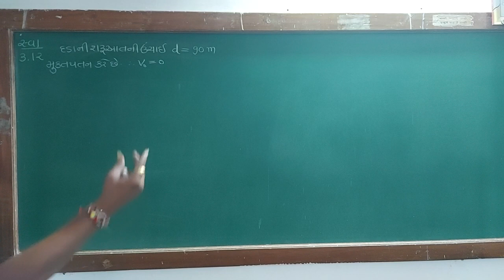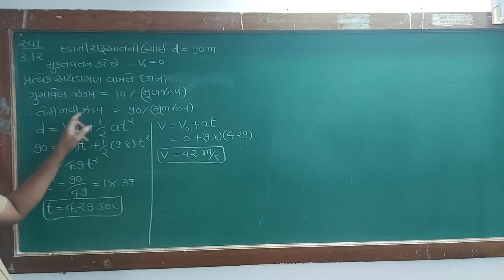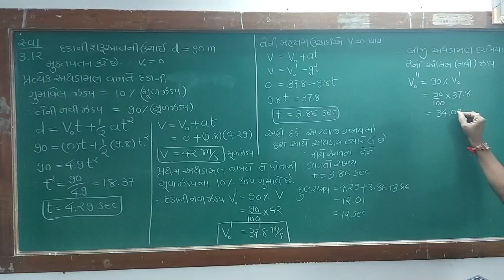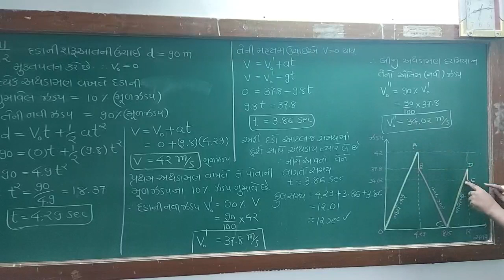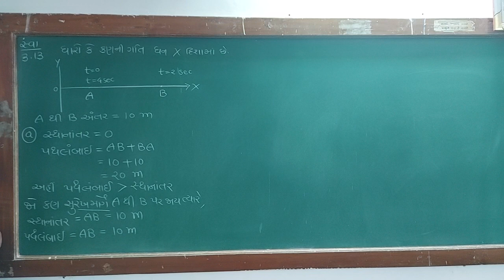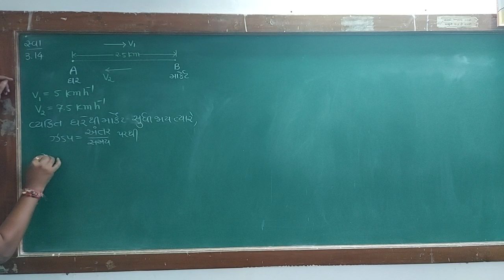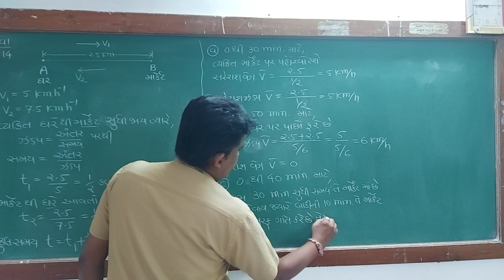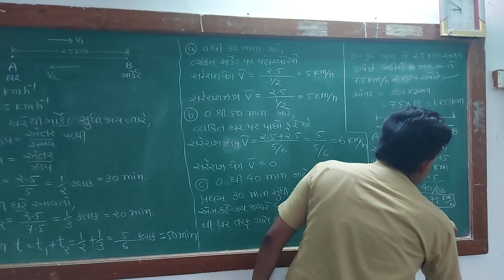પ્રકરણ 3 : સ્વા.3.12 થી 3.14 ( લેક્ચર 16)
શ્રી એન.એસ.જોષી